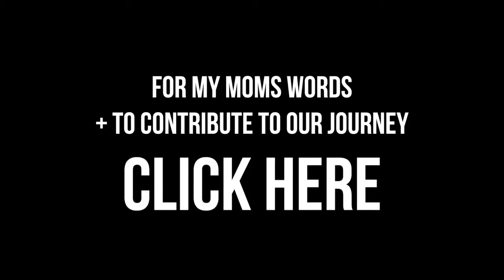my mom has cancer